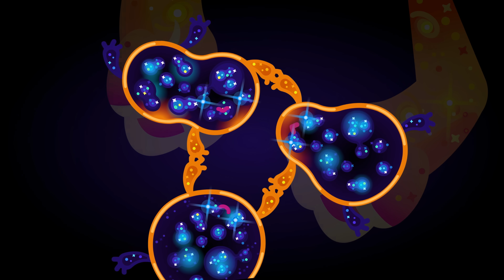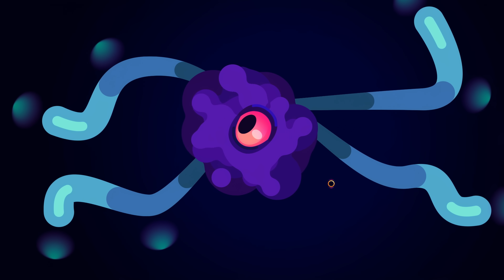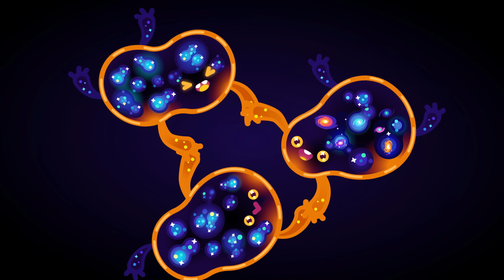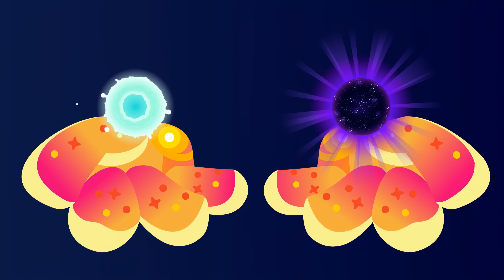How To Destroy The Universe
Check out some of our favorite shop products Our shop is not only our most important source of income, but our passion project where we create sciencey products with of lot of love and detail.

The universe is going to die one day, and a fight between two titans will decide our cosmic fate.
On one side of this galactic battlefield, we have all the matter in the universe; on the other side, empty space infused with dark energy. Whoever wins will kill the universe in fun ways.
But who will that be?
We're looking at three possible ways to destroy the universe in our newest video.